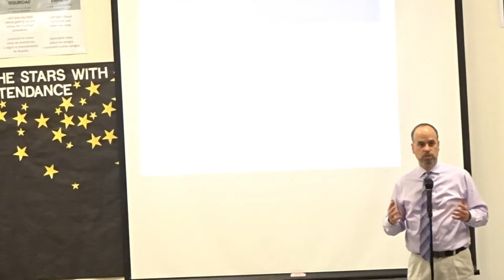BIG FAMILY VLOGS: CLAUDIA'S AWARD CEREMONY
Today yes Today I celebrate Claudia!!! Congrats baby girl you deserve
My Children
Gabriel Priest (miscarriage) Rest In Heaven 1/25/2018
MaleeYah (3 Months Old)

Also